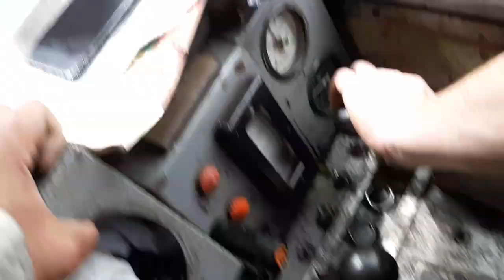În Cabina Locomotivei FAUR L45H. Lonea, Hunedoara, 24.V.2021.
Împingând vagoanele încărcate cu huilă pentru a fi descărcate la stația de transfer de la fosta Exploatare Minieră Petrila. 5 vagoane încărcate cu huilă exploatată de la Exploatarea Minieră Lonea au fost tractate pe linia ferată industrială cu neobișnuitul ecartament de 790mm din Județul Hunedoara.